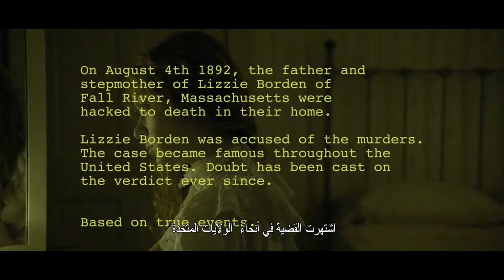Lizzie - OFFICIAL TRAILER 2019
Title: Lizzie

Stars: Chloë Sevigny, Kristen Stewart, Jeff Perry

Synopsis: A psychological thriller based on the infamous 1892 murders of the Borden family.